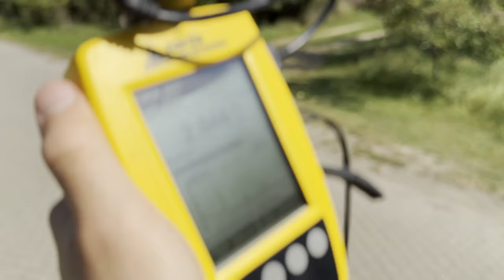Unter Hochspannung: Das elektrische Feld